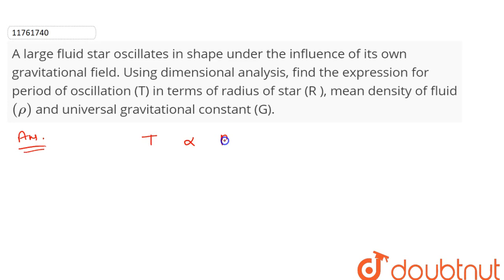A large fluid star oscillates in shape under the influence of its own gravitational field.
A large fluid star oscillates in shape under the influence of its own gravitational field. Using dimensional analysis, find the expression for period of oscillation (T) in terms  of radius of star (R ), mean density of fluid `(rho)` and universal gravitational constant (G).